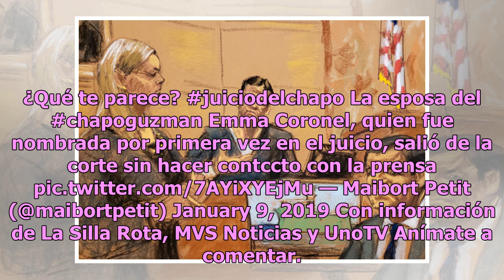Así reaccionaron El Chapo y Emma Coronel tras destapar infidelidad en juicio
Joaquín Guzmán Loera, alias El Chapo, y Emma Coronel causaron sensación en la red luego de que en la audiencia de este miércoles se destapara una infidelidad del capo a su esposa. El juicio de El Chapo en Nueva York no solo ha sacado a la luz las operaciones del Cártel de Sinaloa, sino también algun...